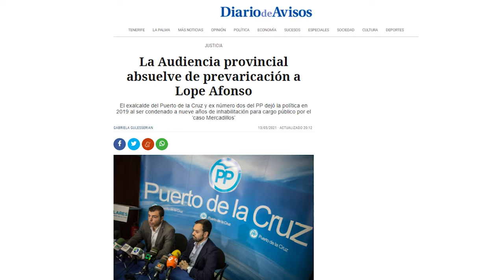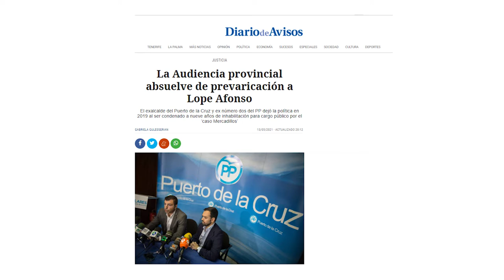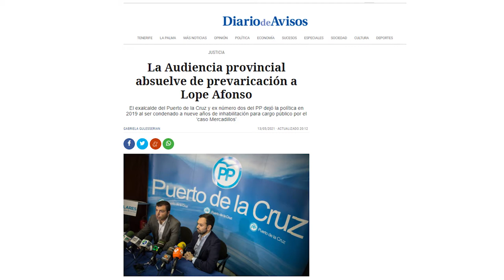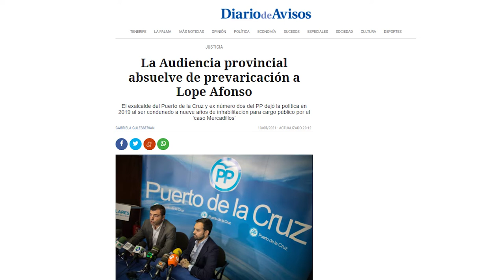⏩📺 Entrevista | Lope Afonso | coordinador general del Partido Popular en Tenerife🔵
Entrevista con Lope Afonso, nuevo coordinador general del Partido Popular en Tenerife